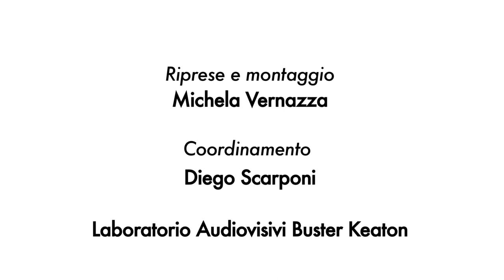POSTCARDS FROM SAVONA - TEATRO CHIABRERA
Inaugurato nel 1853, il teatro Chiabrera è considerato tra i teatri storici più belli della Liguria. L’edificio ha una facciata neoclassica, al suo interno troviamo una sala all’italiana e la volta è divisa in otto spicchi e affrescata con figure allegoriche.

Riprese e montaggio di Michela Vernazza
Coordinamento di Diego Scarponi
Gruppo di lavoro composto da Luigi Madama, Ester Matarazzo e Giorgio Menardo
Immagini d’epoca di Storia Patria